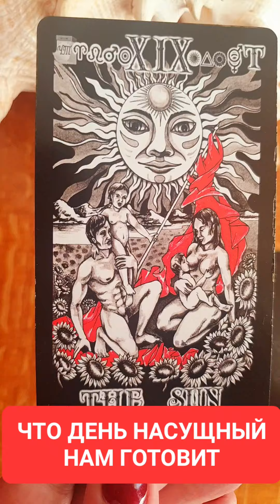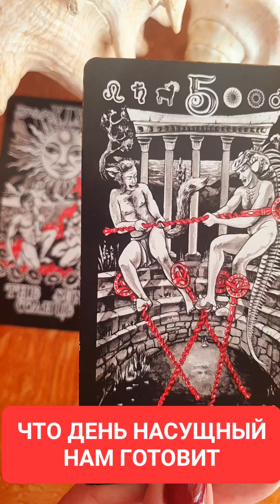ЧТО ДЕНЬ НАСУЩНЫЙ НАМ ГОТОВИТ Таро Светлана ВЕДА